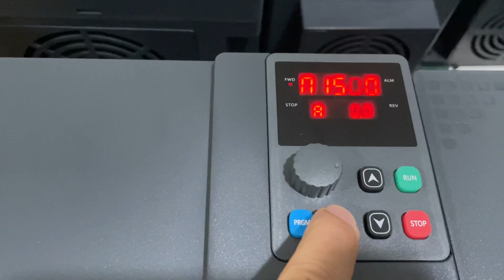M-driver frequency converters 0.75kw - 630kw 220V 380V